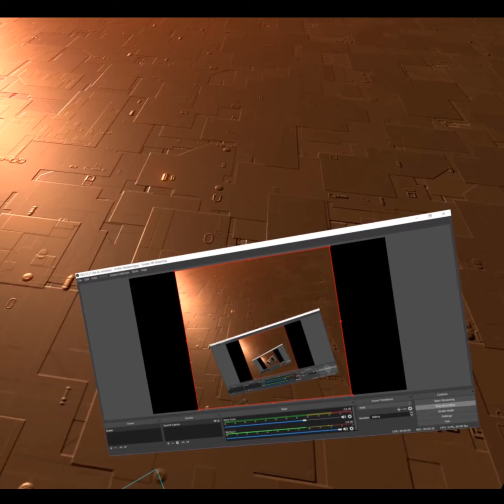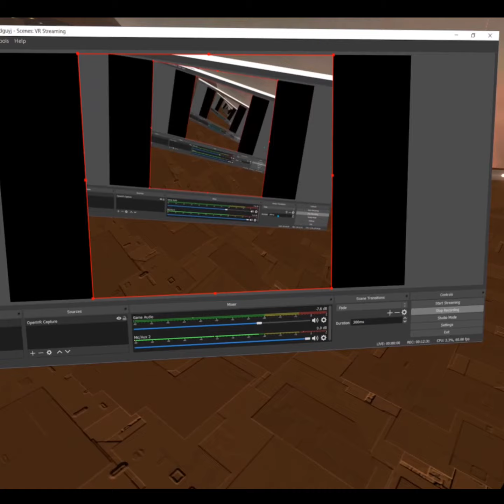Kylo Ren gets filmed on Blade and Sorcery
Had a a lot of fun with this, hope you enjoy!